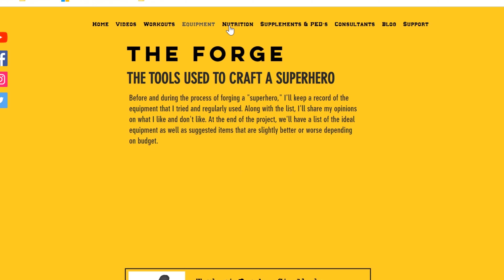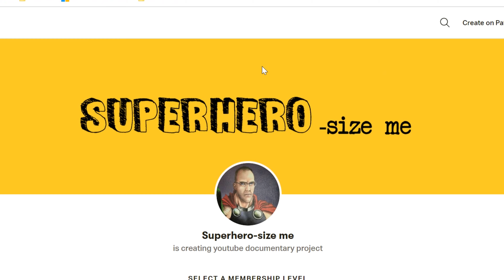FDWB - 2019 Flood Revisited - What it looks like today.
Last year during the March 2019 flood, some of you may remember some of the videos I made showing the locations and effects.

On Jan. 30 2020, I went out again to revisit a few of those sites to do an update. I'll be the first to say I'm not an expert. I'm merely trying to observe it from a drone's perspective and give any additional info. That being said, there were a few things that I noticed: Some areas have not been repaired, some are repaired, some will never be repaired, and some are being prepared for the next flood.

Nebraskans that were affected by the flood last year seem to be of the mindset that it will flood again, the question is, "Is there something, if anything, that can be done to mitigate the next flood's effect."

That question opens the door to a lot more questions. I may cover that at a different time.

Note: On the topic of Beemer, I wanted to add something new. I spoke with a guy that works with rebuilding roads. We spoke about Beemer's attempt to reroute the river and I said they should remove the tree stumps and roots. According to him, the US Army Corp of Engineers will allow the trees to be cut, but the stumps cannot be removed.

If you found this video helpful or informative, and you would like to provide a tip for a gallon of gas or cup of coffee, you can do so here: